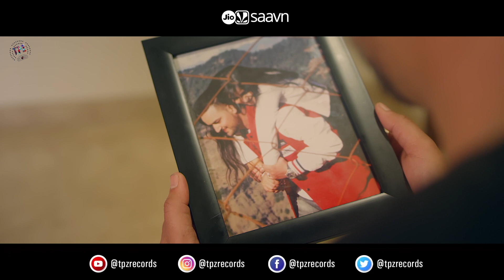DOR | Singer Singneer (Official Video) DJ Rude | Punjabi Romantic Song | TPZ Records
TPZ Records & G S SANDHU Presents
Produced By
With The Blessings of Ustad Sardool Sikander

Listen & Download

Singer: Singneer
Lyrics: Ajay Kachhwa
Produced By: Talent Promoterz
Project By: Prabhjot Bhasin (MPH)
Mix Master: Sameer Charegaonkar
Editor: Monty Sharma
Feat: Harshita Saharan | Vihaan Chuadhary
Female Harmonies: Vanika Mahant
Camera Team: Kay Jay Films (FRESNO CALIFORNIA)
Publicity Design: Leo Flames
Dop: Biri Cam | Deep Rai Makeup: Khalifa
Post Production: Studio Movidom
A Film By Shekhar Salaria

Media Partner: Haryana Beats

Online Promotion : TPZ Digital Team (Srishti Mandal, Deepti Chandra, Kavita Chandra & AAryaan K)

Music Label : TPZ Records

SPECIAL THANKS
Vineet Joshi,  Riyo, Neeraj Pant, Rajat Sharma, Money Dadwal, Honey Dadwal, Rudransh Thakur, Shiney, Kulvir Singh, Nishant Chib, Sunil Pal, Shashi Agarwal, Aditi Chauhan, Kay Jay Films California

Artist Management and Booking : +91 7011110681

Music Audio and Video All Copyrights rights reserved @TPZ Records 2019